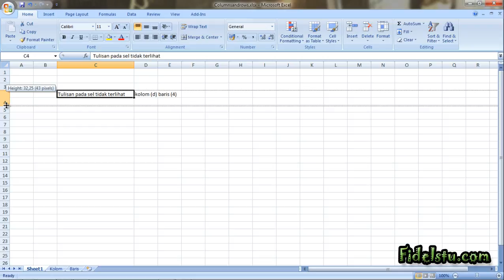Melebarkan Baris, Kolom dan Fungsi dari Wrap Text di Microsoft Office Excel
Tutorial Cara Melebarkan Baris, Kolom dan Fungsi dari Wrap Text di Microsoft Office Excel